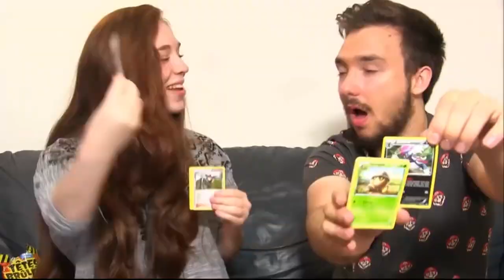Essaye De Ne Pas Rire !! Jokes De Papa (99,9% Impossible) #2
Aujourd'hui j'ai relevé le challenge from USA du " SI TU RIGOLE TU PERD VERSION JOKES DE PAPA ! (99,9% impossible) " donc j'attend de votre coté que vous le réussissez mes soldats KIMBOYS :O
Le concept c'est simple c'est un challenge du style essayez de ne pas rire maisla tu perd directement ! # tu ris tu perd

✎ 35820 ✎